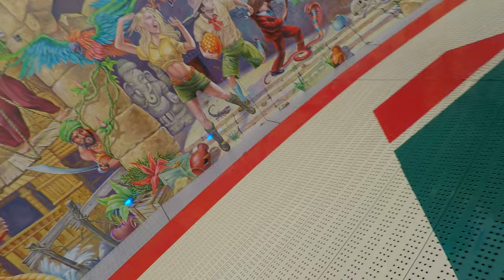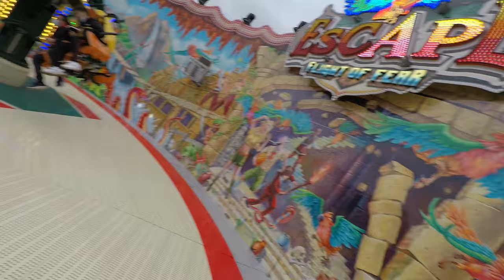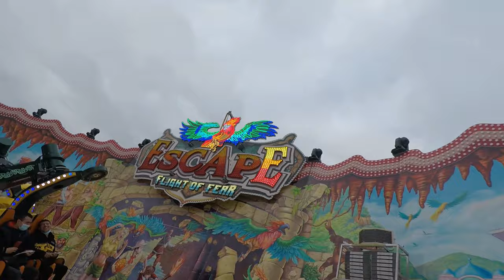Escape - Köhrmann (Onride) ► Sim-Jü in Werne 2022 │MGX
Dieses Video zeigt eine komplette Fahrt auf dem Fahrgeschäft: Escape von Köhrmann aus Nienburg. Das Fahrgeschäft stand auf der Sim-Jü in Werne vom 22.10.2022 bis zum 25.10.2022. Die Bearbeitung des Videos sowie die Aufnahmen erfolgten durch MultiGamesXXL.